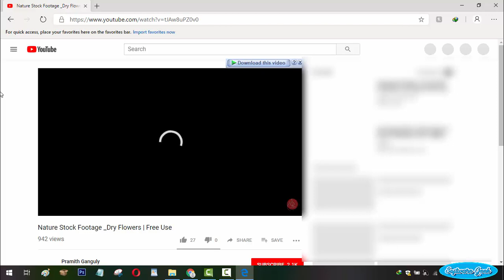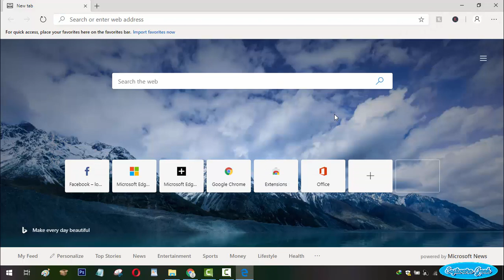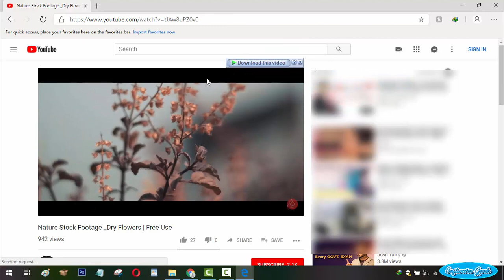How To Integrate IDM With Microsoft Edge Chromium In Windows 10?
IDM Not Working In Edge Browser Chromium - IDM Integration With Edge Browser - Enable IDM for Microsoft Edge - I Can't Find IDM Extension In Microsoft Store - Download IDM Extension For Chromium

1- How to integrate IDM in Microsoft Edge Chromium
2- How to integrate idm in Microsoft Edge Chromium
3- How to integrate idm into Microsoft Edge Chromium
5 - How to integrate idm into opera
6- How to integrate IDM extension in Microsoft Edge Chromium

You've installed Internet Download Manager and You use Microsoft Edge Browser and the download button does not show up at the corner of YouTube and other video sharing websites. If so, then This video will help you to fix the problem.

1- How to integrate IDM in Microsoft Edge Chromium
2- How to integrate idm in Microsoft Edge Chromium
3- How to integrate idm into Microsoft Edge Chromium

5 - How to integrate idm into opera
6- How to integrate IDM extension in Microsoft Edge Chromium